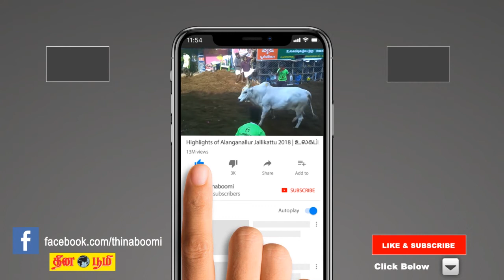இலக்கண இலக்கிய வளங்கள் நிறைந்த தமிழ் மொழி|தமிழ் இலக்கணம் |அடுக்குத் தொடர்-இரட்டைக்கிளவியின் வேறுபாடு